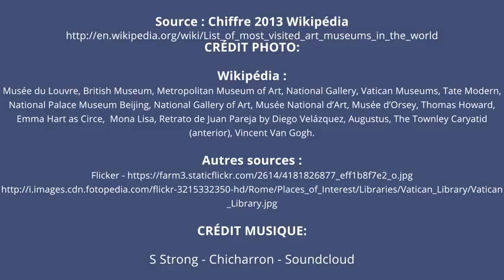Les Musées d'Art les plus visités Topito TV